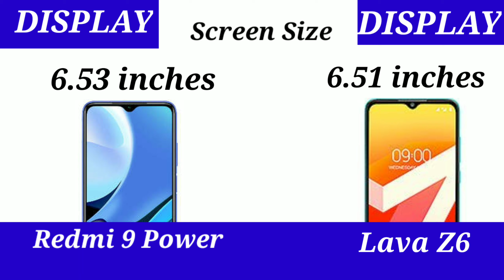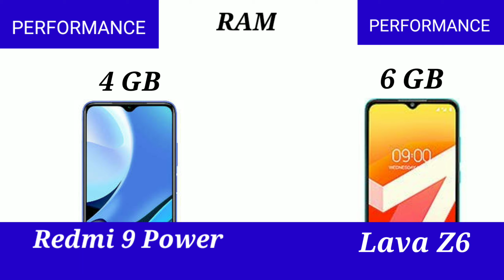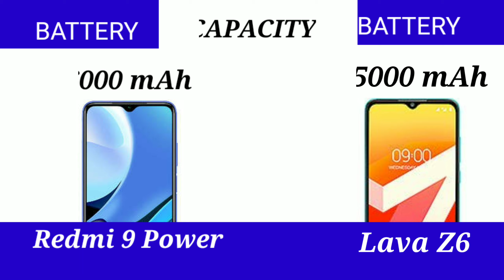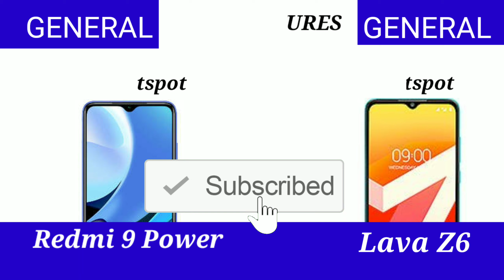Lava Z6 Vs Redmi 9 Power specifications and full future details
Lava Z6 Vs Redmi 9 Power